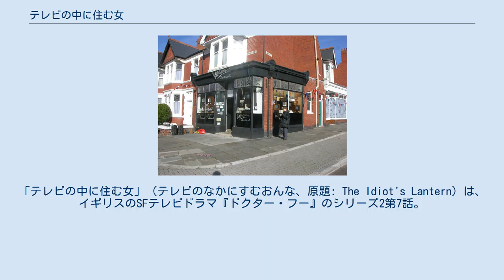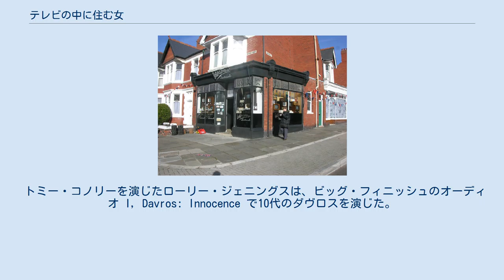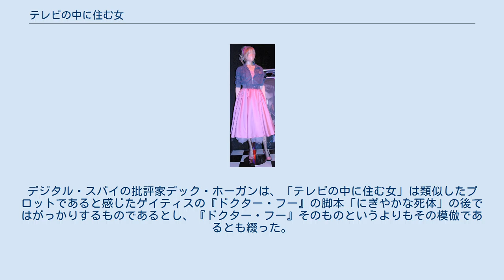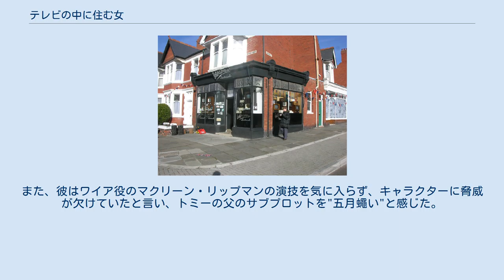テレビの中に住む女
「テレビの中に住む女」（テレビのなかにすむおんな、原題: The Idiot's Lantern）は、イギリスのSFテレビドラマ『ドクター・フー』のシリーズ2第7話。
2006年5月27日にBBC Oneで初めて放送され、脚本はマーク・ゲイティス、監督はユーロス・リンが務めた。
 本作の舞台は1953年のロンドンで、エリザベス2世の戴冠式の頃である。
本作では肉体を持たない異星人のワイアが、テレビの視聴者の精神からエネルギーを消費して肉体を復活させようとする。
 マグパイテレビ店 「テレビの中に住む女」の脚本は、9代目ドクターのエピソード「にぎやかな死体」や複数のスピンオフオーディオや小説を執筆したマーク・ゲイティスが担当した。
原題 The Idiot's Lantern は脚本家のグレース・ロバーツが提案し、これは彼の父が実際にテレビをそう呼んでいたことに由来する。
 本作のロケ地はロンドンのマズウェルヒルで、第2ユニット撮影はアレクサンドラ・パレス周辺で行われた。
マグパイテレビ店の外装はカーディフのブレンヘイム・ロードで撮影された。
 本作に関連するゲーム "Magpie Online Archive" はプレイヤーがBBCテレビの履歴のさまざまなクリップを検索して、ワイアが残したメッセージを探すファイル共有アプリケーションである。
それまでのゲームとは異なり、『ドクター・フー』の公式Webサイトからのみアクセスできる。
 トミー・コノリーを演じたローリー・ジェニングスは、ビッグ・フィニッシュのオーディオ I, Davros: Innocence で10代のダヴロスを演じた。
トミーの祖母を演じたマーガレット・ジョンは、1968年に2代目ドクターの Fury from the Deep でミーガン・ジョーンズ役を演じていた。
 当夜の視聴者数は632万人、最高で778万人に達し、番組視聴占拠率は32.2%であった。
最終数値は676万人で、その日最も視聴された番組となった。
視聴者評価指数は84を記録した。
本作はイギリスでは2006年7月に「サイバーマン襲来」「鋼鉄の時代」と共に通常版DVDでリリースされた。
 日本ではNHK BS2で2007年1月30日に、NHK教育で2008年1月22日に放送された。
2011年3月26日には LaLa TV で放送された。
 「テレビの中に住む女」の評価は賛否両論となった。
SFXのイアン・ベリマンは「テレビの中に住む女」を5段階評価で4と評価し、物語の主軸をかなり実質的ではないと呼び、全て説明されることを好む視聴者を喜ばせないだろうと指摘した。
しかし、彼は本作を楽しめるとして、ユーロス・リンの監督としての技量を褒めた。
ベリマンは本作のハイライトは家族のサブプロットであると考えた。
IGNのアフサン・ハクは本作を10段階評価で6.8とし、複数の論理的欠陥を見出して本作をわずかながらに面白いと評価した。
デジタル・スパイの批評家デック・ホーガンは、「テレビの中に住む女」は類似したプロットであると感じたゲイティスの『ドクター・フー』の脚本「にぎやかな死体」の後ではがっかりするものであるとし、『ドクター・フー』そのものというよりもその模倣であるとも綴った。
また、彼はワイア役のマクリーン・リップマンの演技を気に入らず、キャラクターに脅威が欠けていたと言い、トミーの父のサブプロットを"五月蠅い"と感じた。
ガーディアンのスティーブン・ブルックは本作をシリーズで最も好きでないエピソードと呼び、クレバーすぎる上に模倣の度が過ぎるとした。